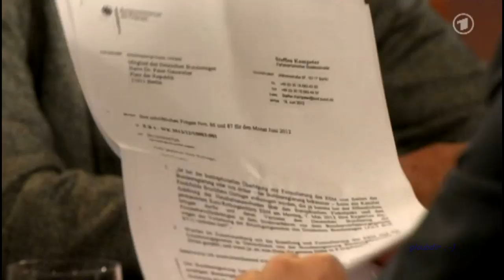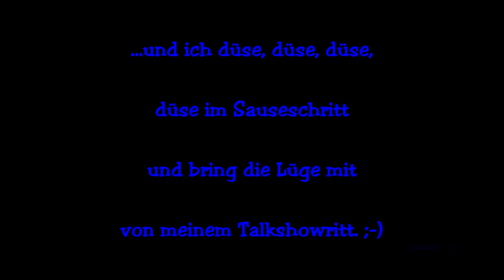Die Bruchlandung des Astronauten Dr. Kemmer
Die Bruchlandung des Astronauten Dr. Kemmer oder der platte Mann im Mond
(Hauptgeschäftsführer Bundesverband deutscher Banken e. V.)